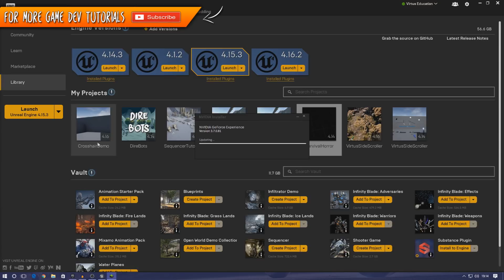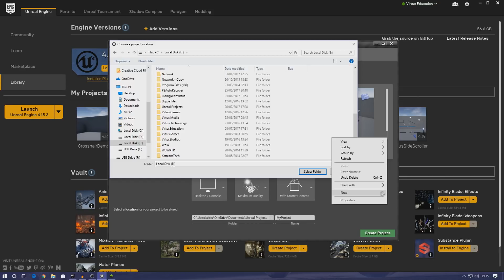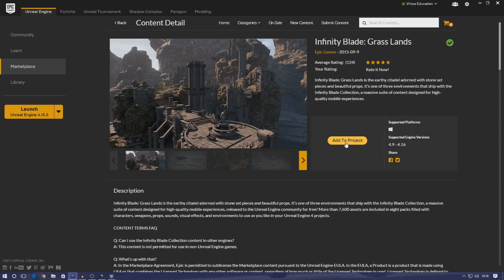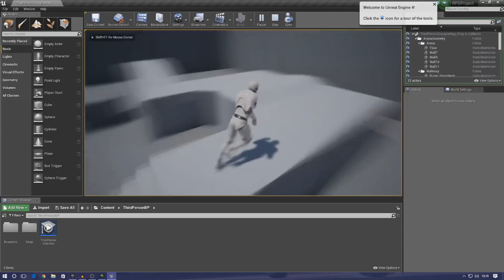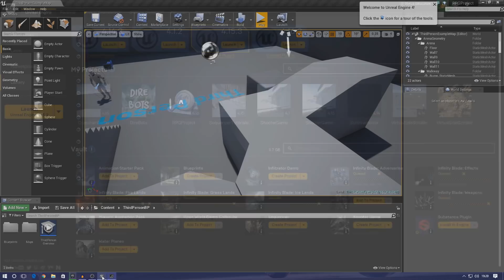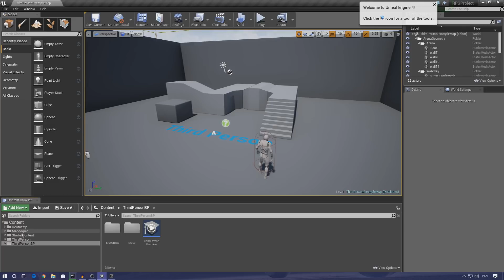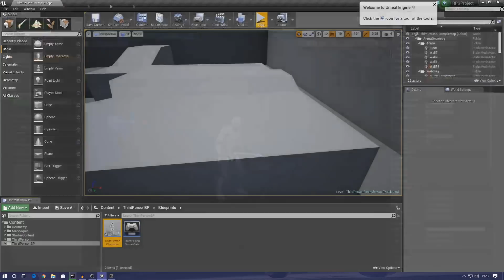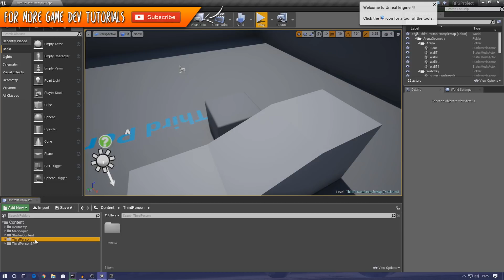Setting Up Our Project - #2 Creating A Role Playing Game With Unreal Engine 4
In today's episode we take a look at setting up our project ready to follow along with the rest of the role playing game series.

We go over creating the project, adding the infinity blade assets and explaining some of the basic blueprints we'll use throughout the series.